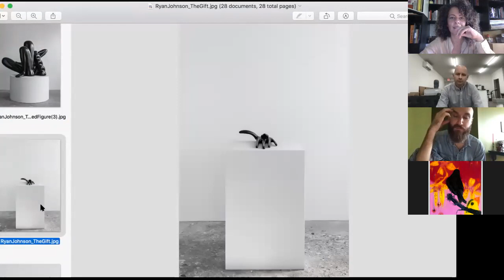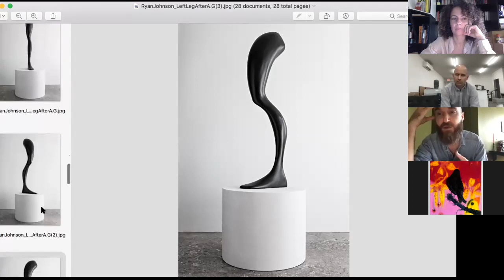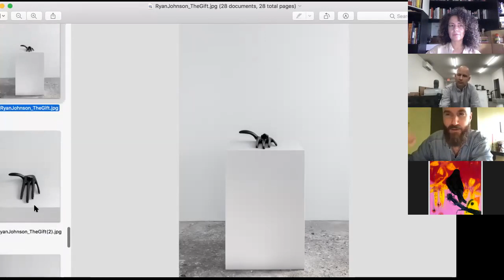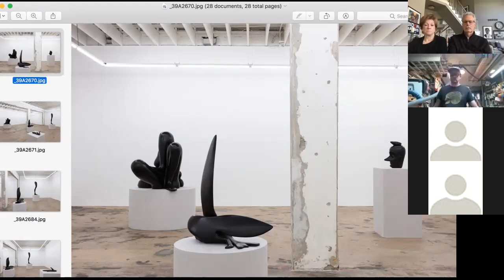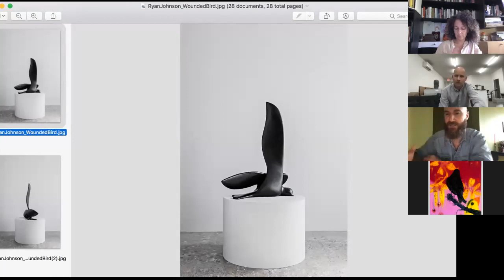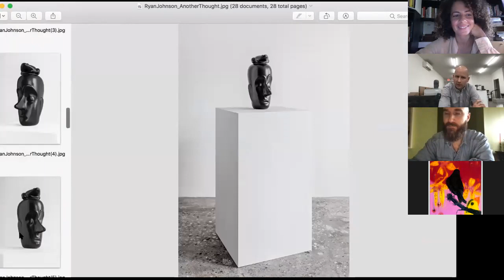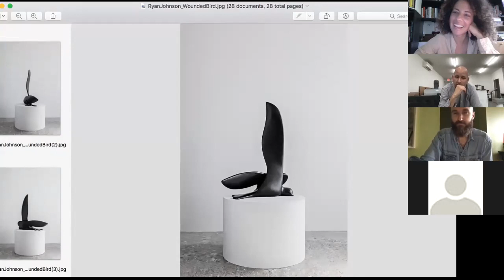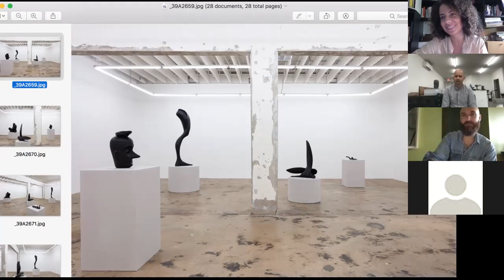Ryan Johnson in Conversation with Jarrett Earnest